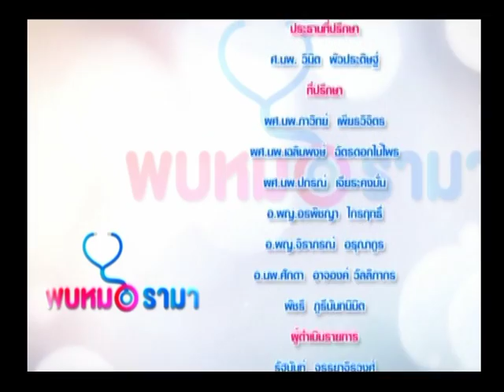พบหมอรามา 210558 B5